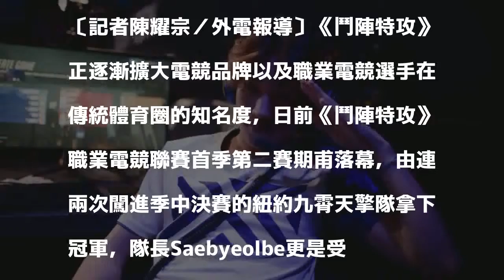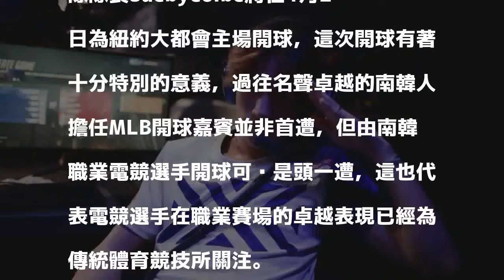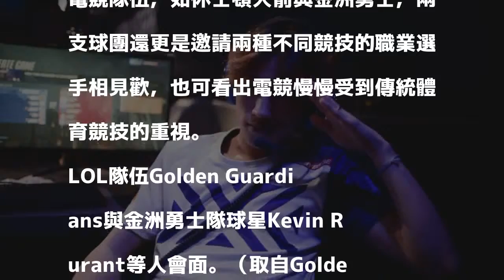電競》歷史性的一刻！ 南韓電競選手將為MLB開球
紐約九霄天擎隊隊長Saebyeolbe。（取自暴雪娛樂）

發表評論評論如下。